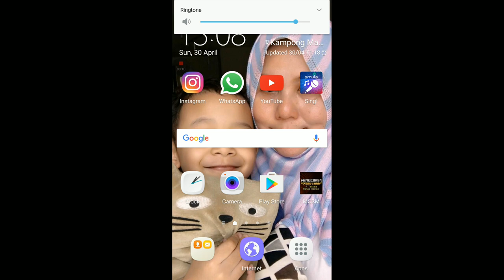Im hungry help ep1 of minecraft lets play